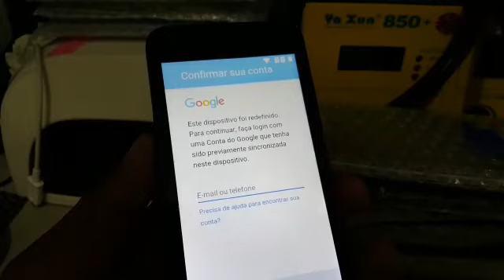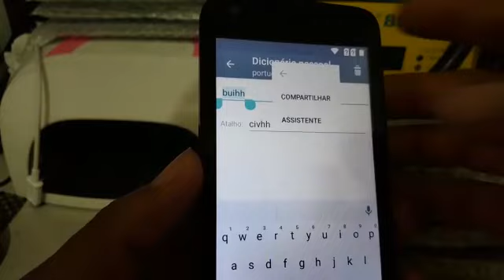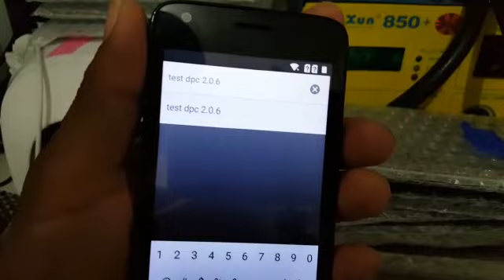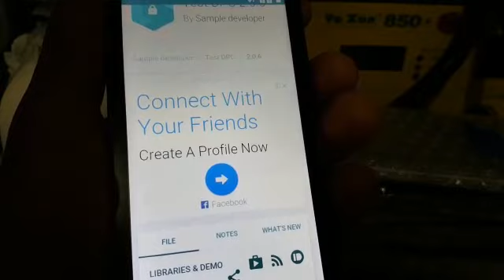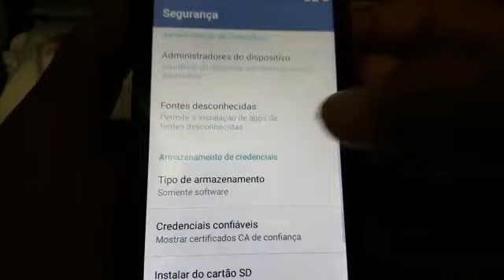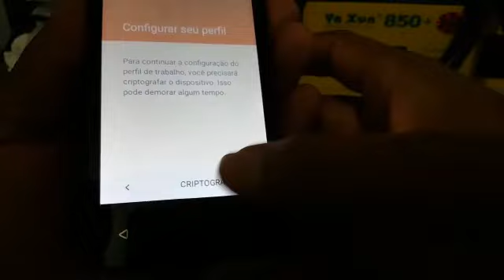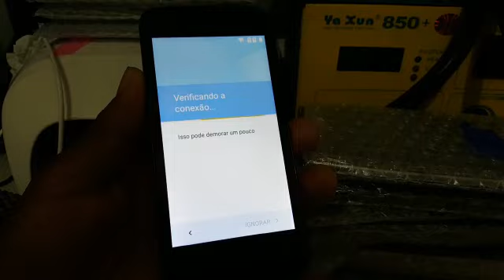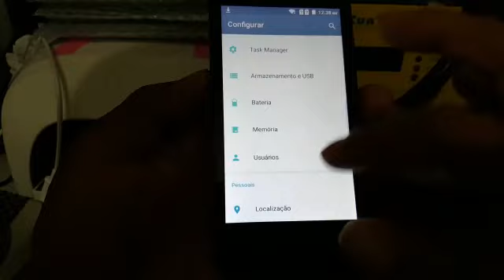Como remover conta Google do Multilaser MS45S e tablet DL 6.0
Desbloqueio da  conta Google do multilaser MS45S E  TABLET DL NA VERSÃO 6.0